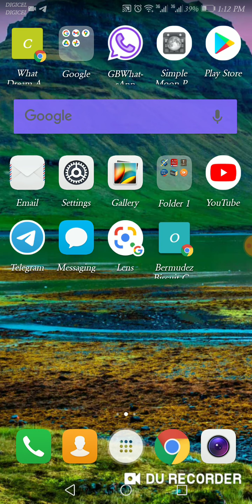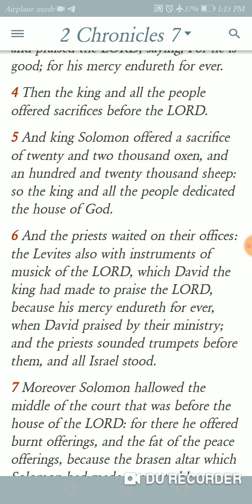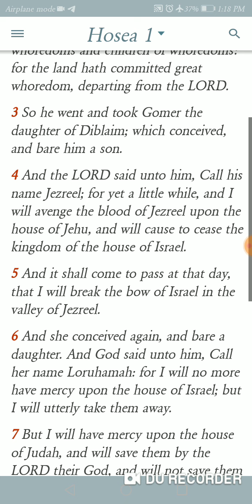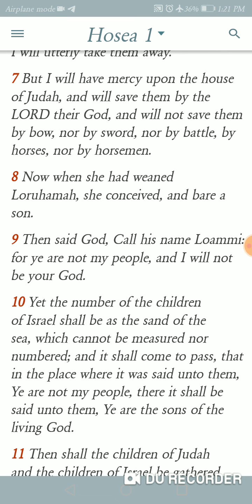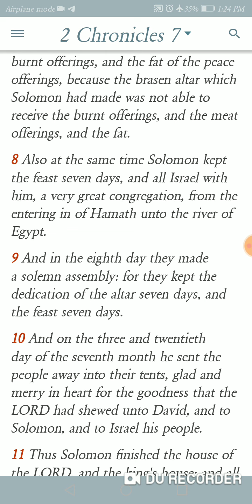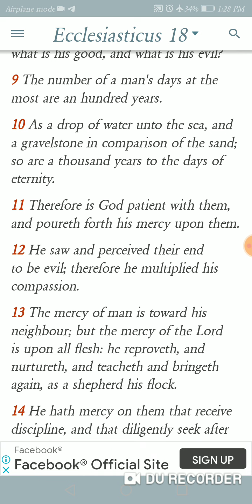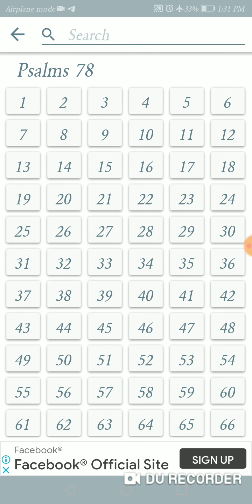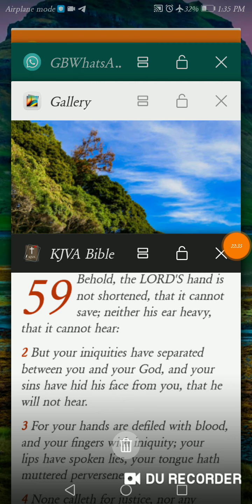The mercy of YAHAWAH BAHASHAM YAHAWASHI